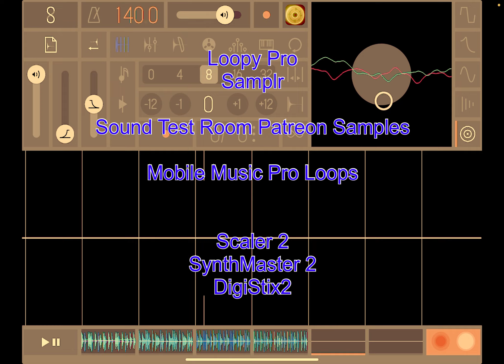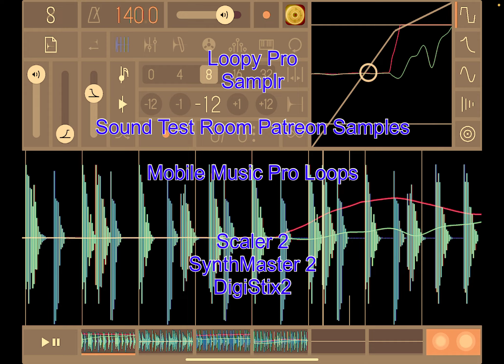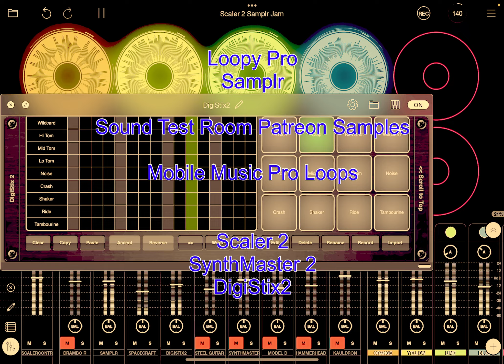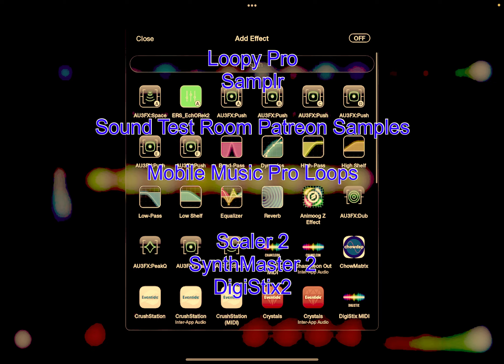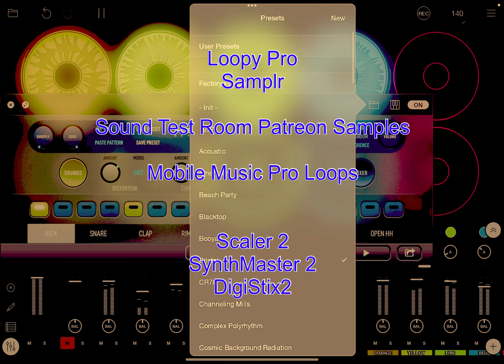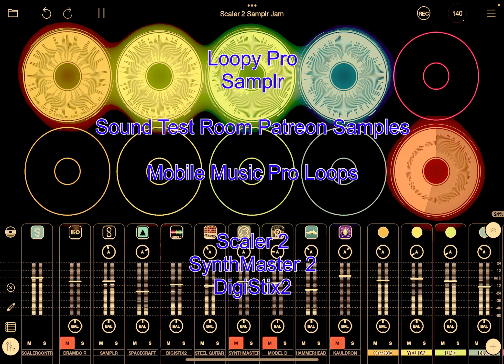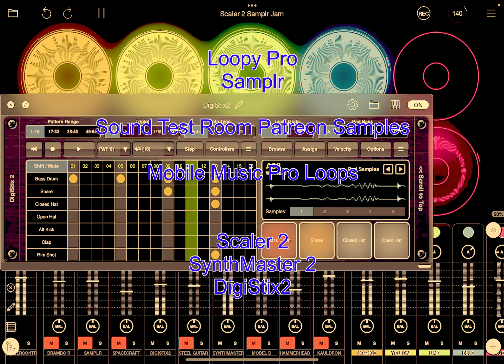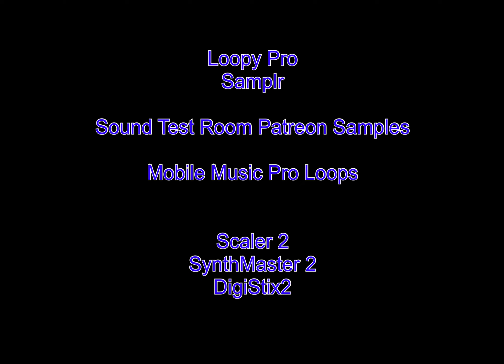Loopy Pro Jam Samplr 140 BPM @TheSoundTestRoom Patreon samples 2 & @MobileMusicPro free loops.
Here's a nice way to support my channel. Youtube puts ads on my video, but I'm not monetised, so I get nothing for it. I LOVe coffee!